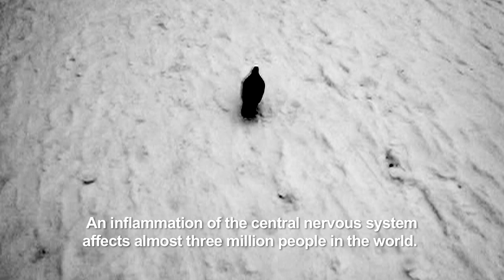The Garden of Hope, Clip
Una scena del film.

A film clip.